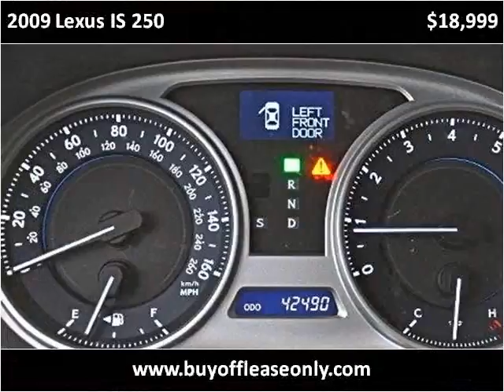2009 Lexus IS 250 Used Cars Lake Worth FL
This 2009 Lexus IS 250 is available from Off Lease Only.